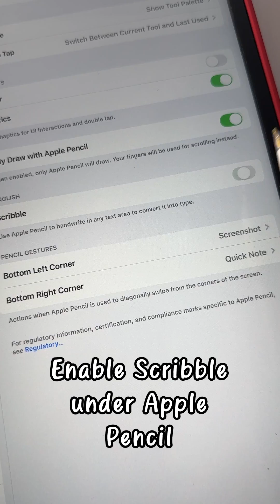iPad Handwriting Tutorial for Digital Notes ✍🏾📝☁️🤍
Here is a 1 minute long video of the complete installation process to create aesthetically pleasing iPad handwriting.

I’m using the font DGPBoldlyU that can be found on my website and Etsy.

You can install iFont and use the external links inside the app (DaFont) to find other font you’d want to use.

I wanted to keep the video at 1 minute, so if I’m going too fast, you can pause or slow down the video🙂

In this short:
📱iPad Air M2 Chip 13” & Apple Pencil Pro
📝2025 Overcomer Digital Planner (found on my website or Etsy shop)
✏️DGP Boldly-U Handwritten Font (found on my website or Etsy shop)

You can find my Digital Planning shop, amazon finds, and etsy finds using the link on my channel ✨🥰